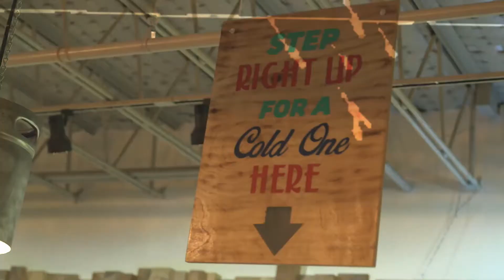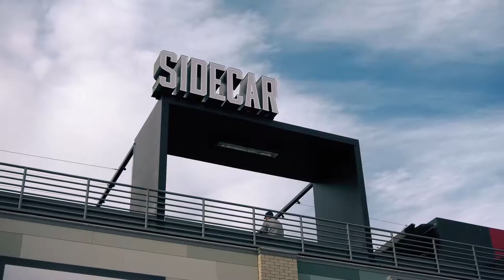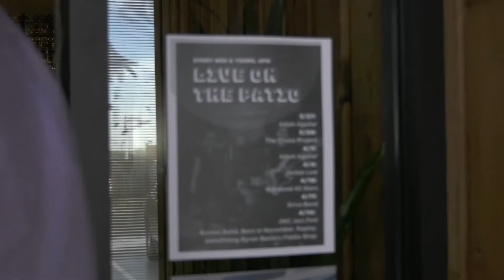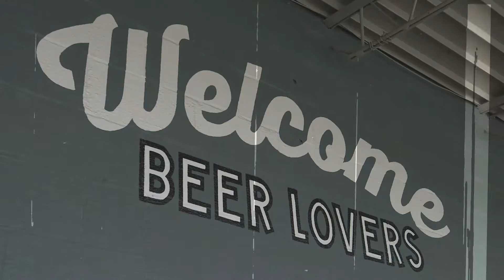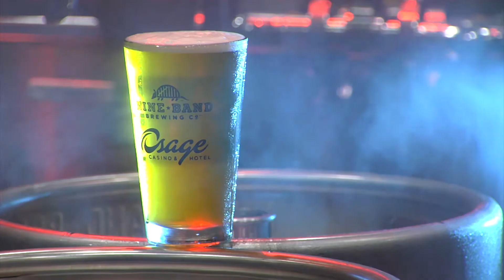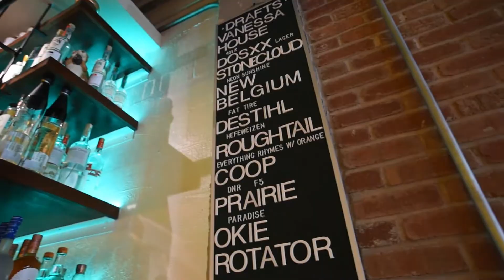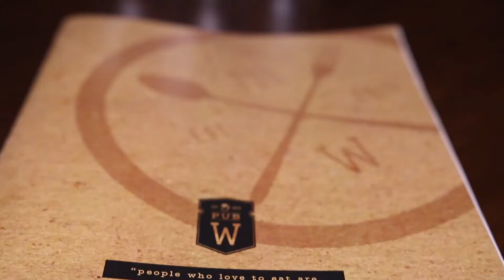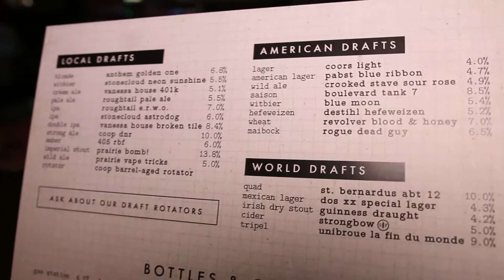Untapped OK Features Local Breweries, Eateries and Lifestyle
Explore Sidecar, The Winston and Pub W on this episode of Untapped OK with host, Randal Colton.